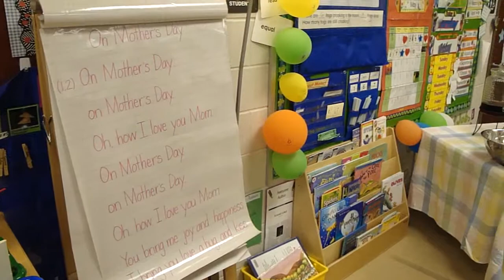Brookwood Kindergarten Mothers Day (Owen).MP4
Brookwood Kindergarten Owen